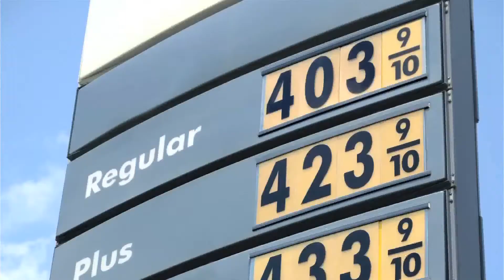Pride Hyundai of Seekonk Free Gas & Maintenance Offer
Pride Hyundai of Seekonk gives free gas and maintenance with purchase of new or used vehicle.